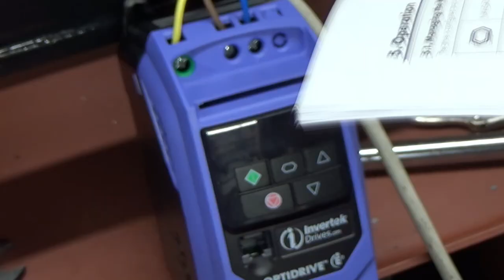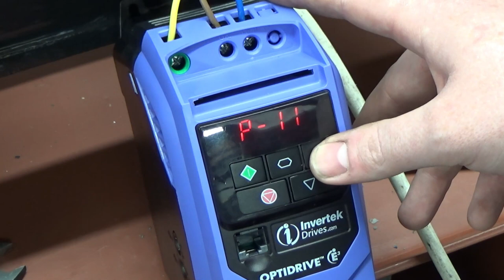Restoring a 60 Year Old Lathe - Boxford AUD Part 7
Turning over the machine for the first time!